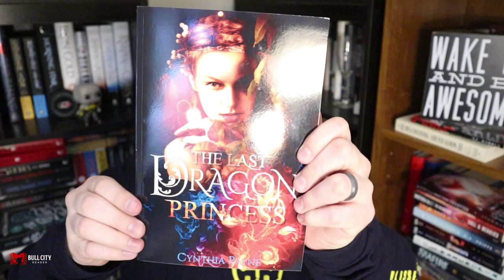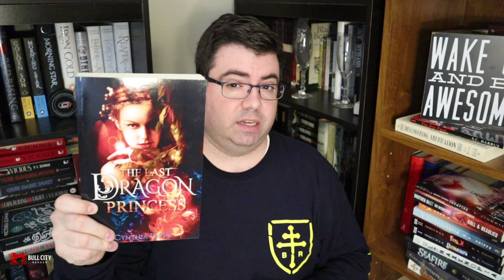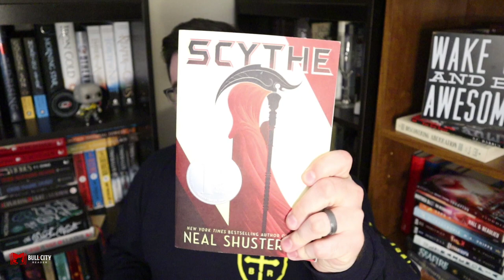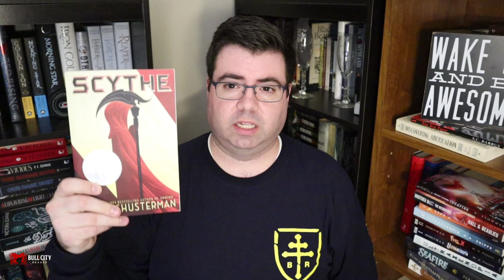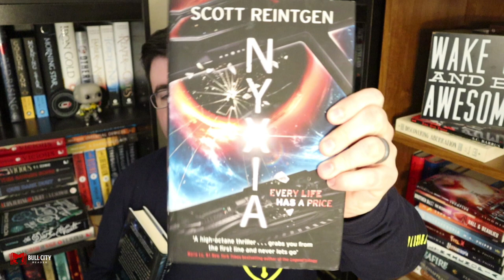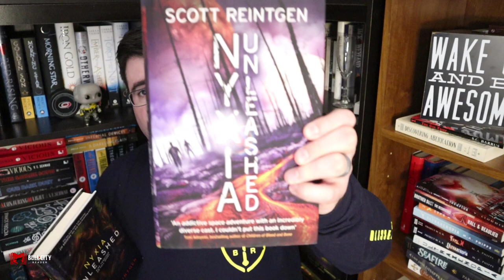2018 Wrap Up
Welcome to Bull City Reader. In today's video I think back on 2018 and tell you two books I really liked and two books that I don't care for. and never want to see again. I also tell you my 2019 reading goals and an update on our baby.

Books mentioned in this video:
Scythe by Neal Shusterman:

Nyxia by Scott Reintgen:

They Both Die at the End by Adam Silvera:

From Twinkle, with Love by Sandhya Menon:

#2018 Wrap Up #2019